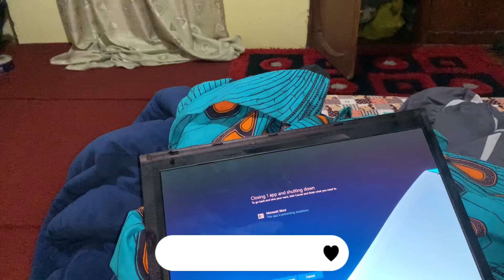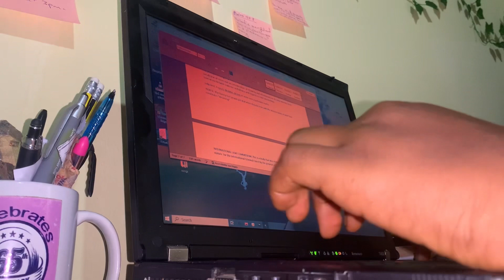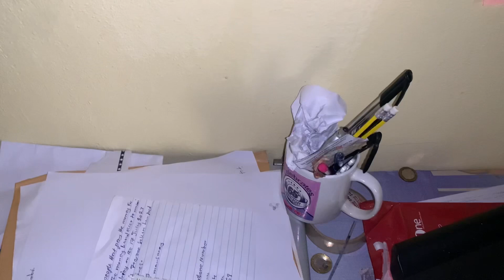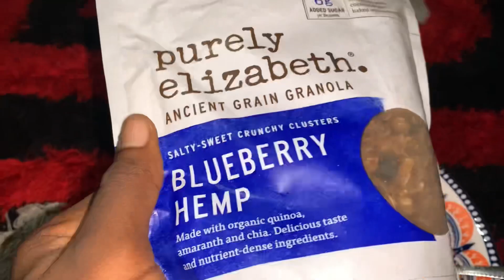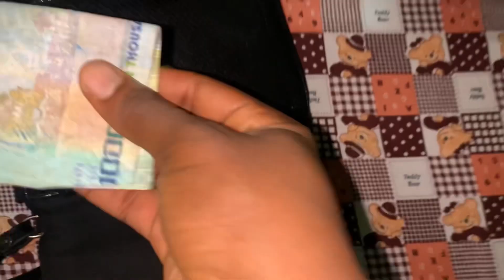Girl at 20 A relaxing Saturday in my life,cleaning,Dissertation writing and Man more.